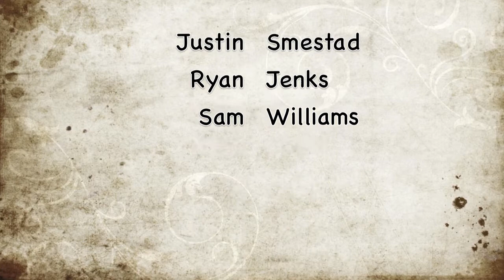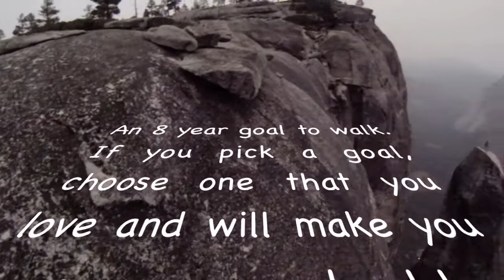Lost arrow Spire movie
Video and me and my buddies finally sending the LAS.